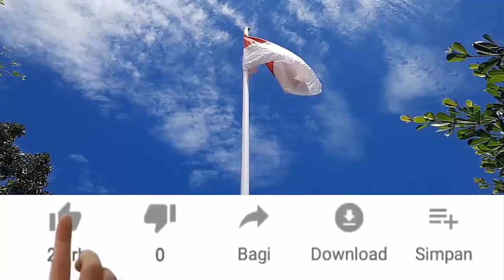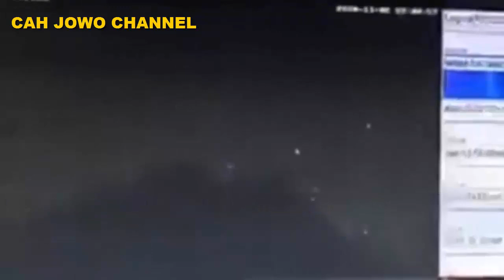CCTV GUNUNG MERAPI Rekam UFO masuk GERBANG DIMENSI ?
Bukan Meteor jatuh ke Gunung Merapi. CCTV Gunung Merapi rekam pesawat Alien masuk portal antar dimensi diatas Gunung Merapi. Apakah itu pesawat Alien pasukan Ethephaka di Gunung Merapi? Saat ini Gunung Merapi bersatus siaga atau level 3.